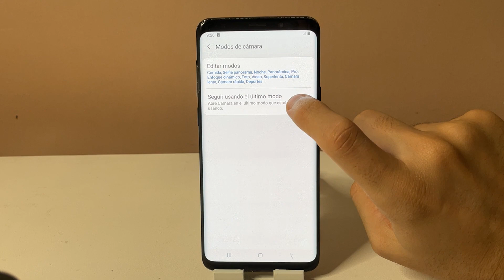COMO ACTIVAR OPCION SEGUIR UTILIZANDO EL ULTIMO MODO de la CAMARA SAMSUNG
Espero que este tutorial de COMO ACTIVAR OPCION SEGUIR UTILIZANDO EL ULTIMO MODO de la CAMARA SAMSUNG te haya servido, si es así espero que me dejes un gran LIKE.